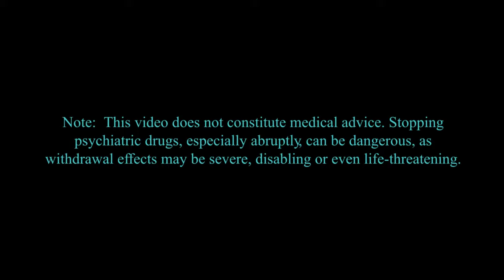Nothing Equals the Duration and Long Intensity of Benzodiazepine Withdrawal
Guest Bio: Dr. Bohan is Board Certified in Addiction Medicine and Internal Medicine. He is retired from the US Navy Medical Corps. While in the Navy he developed an interest in Addiction Medicine, first alcoholism treatment in 1968, and later benzodiazepine use disorders in 1978. He started to work full time in Addiction Medicine in 1982 after he retired from the NAVY. The World Service Office of Narcotics Anonymous asked him to serve on their Board of Trustees as a non-addict in 1981. His term ended in 1987. Meridian Psychotherapy in Virginia Beach has been his professional home since 1992 [Note: Dr. Bohan is now retired from clinical practice]. In 1991, he started working in the treatment of sexual compulsive disorders as well and served on the board of the Society for the Advancement of Sexual Health from 1998 until 2004. He has been an Associate Professor of Internal Medicine on the volunteer faculty at the Eastern Virginia School of Medicine since 1978.   Treatment of benzodiazepine use disorders using agonist therapy with diazepam has been a large interest of Dr. Bohan and other prescribers at Meridian Psychotherapy. On October 26, 2019, he presented a workshop on benzodiazepine withdrawal to the Virginia Society of Addiction Medicine. Dr. Bohan names his greatest teachers in the the treatment of benzodiazepine use disorders as his patients.